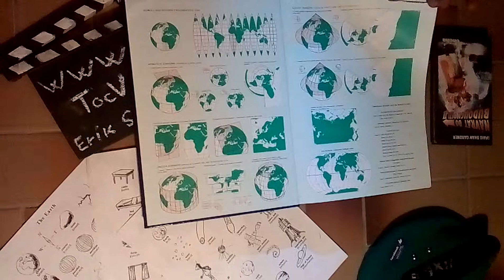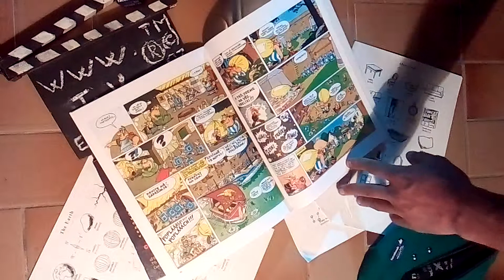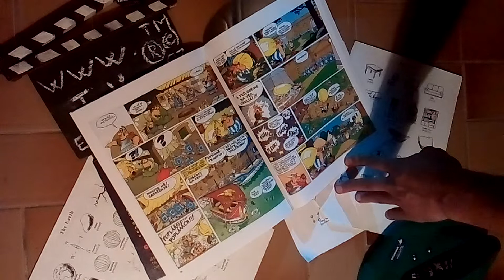Zeměpisné UFO Talíře pro školy - TocVideoCZ™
MARKETINGOVÝ NÁVOD: Do hlubokých talířků natiskněte v reklamce mapu světa - Dětem ve školní jídelně poté vyjde pootočením talířku ve kterém musí být neprůhledná polévka např. gulášová, hrachová, fazolová, houbová a jiné. Před započetím jídla a to podle známého čaroděje Harryho Pottera či jiných věštců a čarodějnic, které věští např. i z kávové sedliny tyto tři patrné obrysy ve tvaru kontinentu AFRIKY: UFO škleb nebo Král Planety Dinosaurů i s korunou - BOSS dítě anebo když bude Sever otočený na jih - Chytrý ptáček Zobáček. I takhle to musíte k těm dodávkám talířků do školní jídelny marketingově natisknout na A4 papír a zveřejnit na školní jídelní nástěnce jako vysvětlující návod. Děti se pak budou těšit i na další den co jim vyjde. Dobrou chuť DĚTI. Pro Školní jídelny 1.stupně ZŠ v EU vypracoval a navrhl Erik Schmuck M.A. Sc.B.